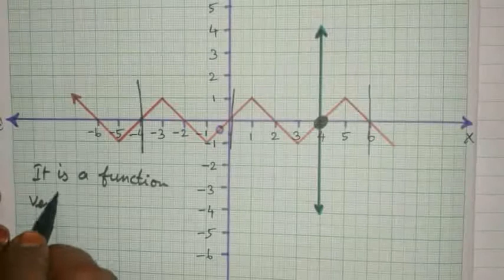10th Std Maths Chapter 1(RELATIONS AND FUNCTIONS) Example 1.10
10th Std Maths Chapter 1(RELATIONS AND FUNCTIONS) Example 1.10